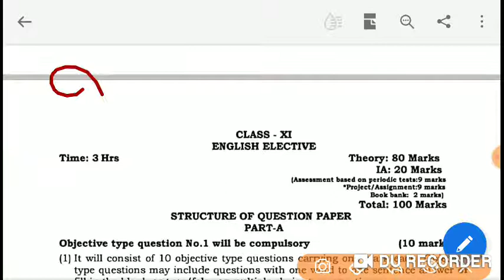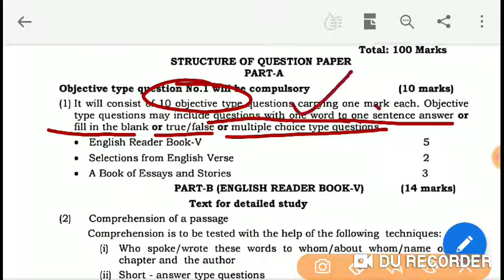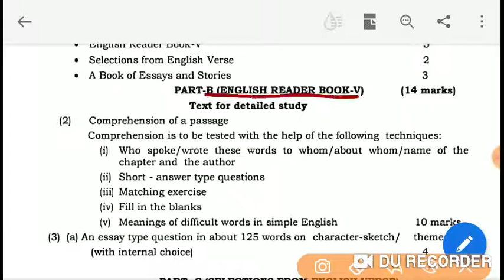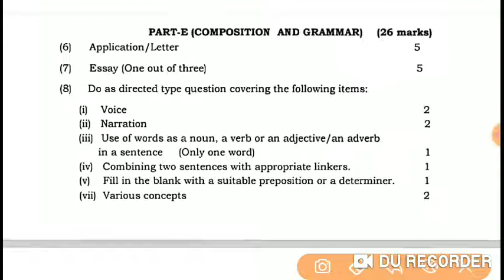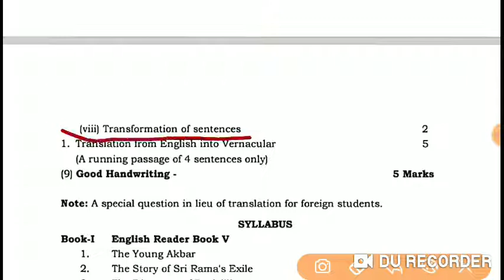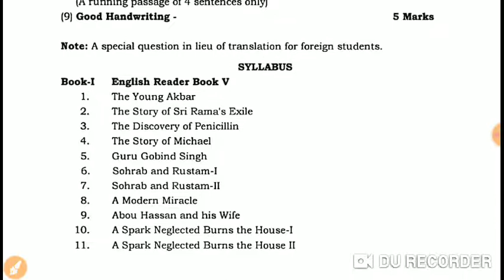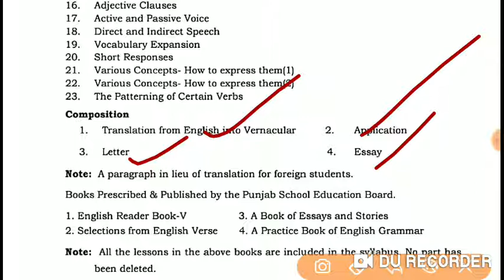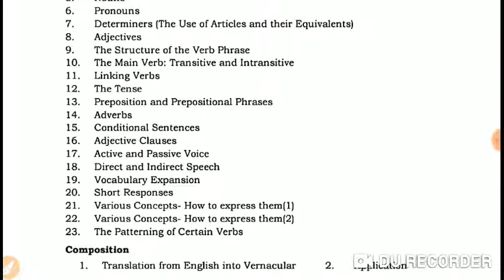Detail introduction for the Syllabus of English Literature, class +1